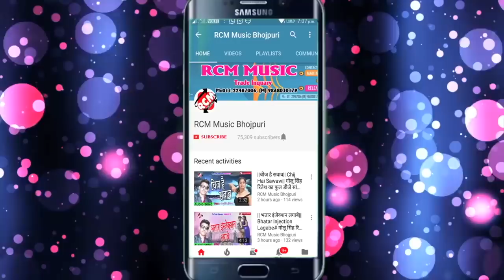अवधेश प्रेमी का 2018 का सबसे बड़ा रोमांटिक वीडियो ||ओहि पर गिर जाई ठनका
Title: Ohi Par Gir Jaee Thanka
Singer: Awdhesh Premi
Lable: RCM Music
Lyrics: Vicky Vishal
Video Director: Rakesh Kumar
DOP: Birju Chaudhary, Bhim